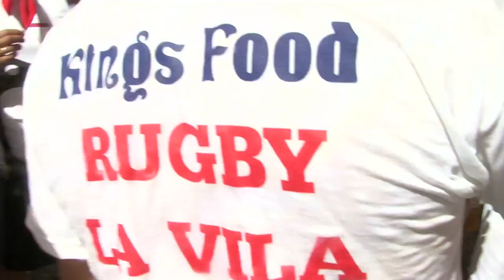Ambiente tras el Txupinazo 2007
Como todos los años, tras el estallido del cohete el 6 de julio a las 12.00 del mediodía comienza la juerga sin interrupción.